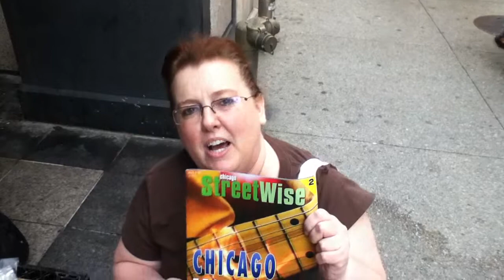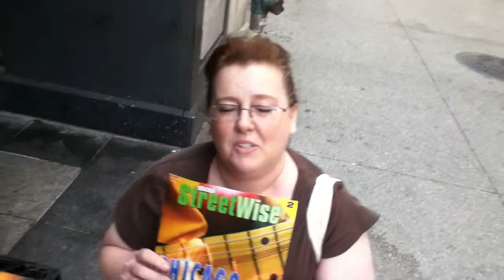Speaking with FB Friend Kelley Farrell and homeless man Alexander Pinkston in Chicago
My Facebook friend Kelley Farrell showed me around the homeless scene of Downtown Chicago on Sunday, May 22nd shortly before I was to board my flight back to DC.